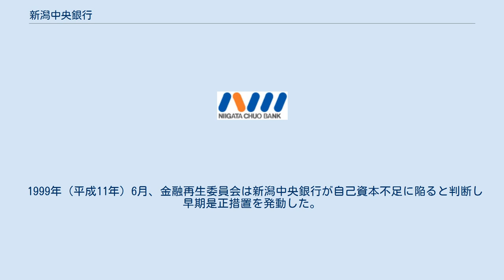新潟中央銀行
経営破綻した企業(新潟県)
株式会社 新潟中央銀行（にいがたちゅうおうぎんこう、英称：The Niigata Chuo Bank,Limited）は、かつて日本に存在した第二地方銀行である。
1999年（平成11年）10月2日に経営破綻した。
 新潟相互銀行の普通銀行転換に伴い、1989年（平成元年）2月1日に発足。
本店は新潟県新潟市上大川前通七番町1176番地にあった。
 1999年（平成11年）10月2日に経営破綻。
経営破綻後に、第四銀行・大光銀行などの地方銀行に店舗の営業が移管された。
 相互銀行時代は行章に「ゆきつばき」を用いており、「ゆきつばきの銀行」とコマーシャルに使用。
 普銀転換時には商号を「新潟銀行」としたかったとされているが、第四銀行も新潟県外の顧客からは「新潟銀行」と呼ばれているなどしたため、県外の顧客が混同することを避けるために、相互銀行からの転換時に「新潟中央銀行」という名称にした。
 マスコットキャラクターはトムとジェリーを採用していた。
 普通銀行に転換した頃から、特に5代目頭取大森龍太郎を中心とする上層部の同族経営かつワンマン経営による乱脈融資が深刻化した。
バブル経済末期から平成不況へ変遷した1990年代前半から1997年にかけて、採算性を考慮せず笹神ケイマンゴルフ場、東軽井沢ゴルフクラブ、富士中央ゴルフ倶楽部などや『オセアニア構想』と言われた新潟ロシア村・柏崎トルコ文化村・富士ガリバー王国を、ファミリー企業のように実質支配下としていた各デベロッパー会社へ多額の融資を行い開業させた。
これらの他にも建設業やリゾート開発など不動産関連業種の融資に偏重して不良債権が急増した。
 1999年（平成11年）6月、金融再生委員会は新潟中央銀行が自己資本不足に陥ると判断し早期是正措置を発動した。
銀行は同年9月までに約200億円の第三者割当増資を計画するも、公式に支援に名乗りを上げ主力割当先と期待された英会話教室チェーンNOVAをはじめとする各社が先行きを懸念して引き受けを拒否。
9月下旬以降預金流出が加速した。
 10月1日、自己資金不足による債務超過から、銀行間内国為替業務における為替決済取引上の債務不履行が発生し、日銀が債務不履行分を立替払いした処置し結了する。
経営陣は自主経営を断念した。
10月2日に経営陣が金融再生法に基づく破綻処理を申請し、金融再生委員会は破綻処理を決定し経営破綻した。
日本において、預金取扱金融機関が銀行間の内国為替決済システムで決済資金に支障を発生させたのは、当該新潟中央銀行のケースが平成では最初であった。
日銀が立替払いした金銭は後に日銀特融へ振替えとなった。
 この年は第二地方銀行の経営破綻が相次ぎ、当行で5行目で、当行と国民銀行、幸福銀行、東京相和銀行は同族経営だった。
 2000年（平成12年）12月21日までに金融整理管財人は第四銀行（現:第四北越銀行）・大光銀行・群馬銀行・東和銀行・八十二銀行・東日本銀行の間で営業譲渡契約を締結し、2001年（平成13年）5月11日までに新潟中央銀行としての営業を終了し、5月14日付けで店舗網と預金・正常債権が分離された上で各受皿銀行へ譲渡・承継された。
 店舗は、新潟県内の79店舗の内13店は大光銀行、直江津支店と長野県内は八十二銀行、群馬県内は群馬銀行、埼玉の大宮と与野、都内の新宿と上野は東日本銀行が譲受し、県外の店舗は殆どが受皿行の既存店へ吸収された。
 旧経営陣は親密先企業に対して複数の不正融資を行い銀行に損害を与えており、1998年から1999年5月頃にかけて富士中央ゴルフ倶楽部の運営会社に行った約30億円の融資案件について迂回融資の手法で杜撰な審査に基づき損害を与えたとして管財人から旧商法の特別背任容疑で告発・立件され、2001年（平成13年）1月に逮捕・起訴された。
その内、大森元頭取については、2003年（平成15年）の一審で有罪判決を受け、後に確定し収監された。
また、同時に整理回収機構（RCC）が行った旧経営陣への、31億6000万円の損害賠償の訴訟については、大森元頭取ら一部で和解が成立している。
 破綻の一因となった融資先のテーマパークは同行破綻後程無くして閉園され、再利用の目処が立たず廃墟状態となっている。...